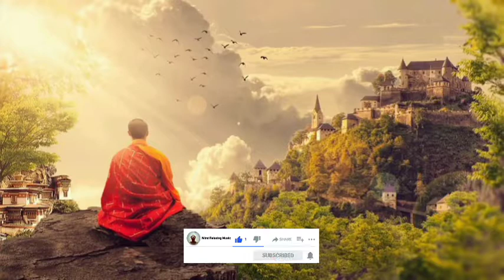[Morning Meditation] Morning Energy Music